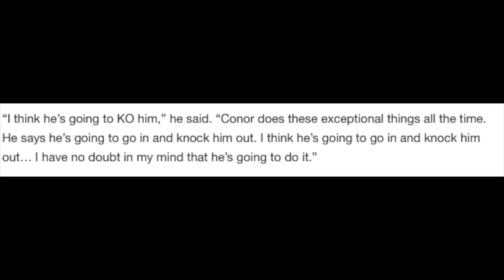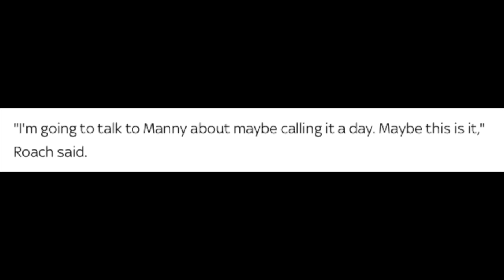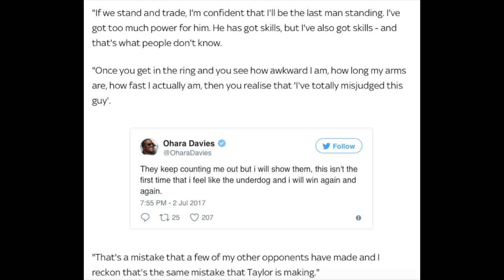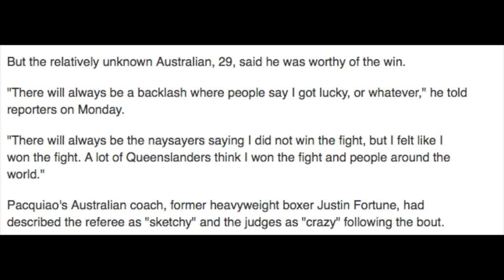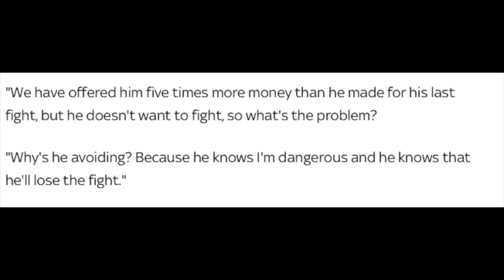OHARA DAVIS PROMISES EARLY KNOCKOUT AGAINST JOSH TAYLOR Boxing News #6